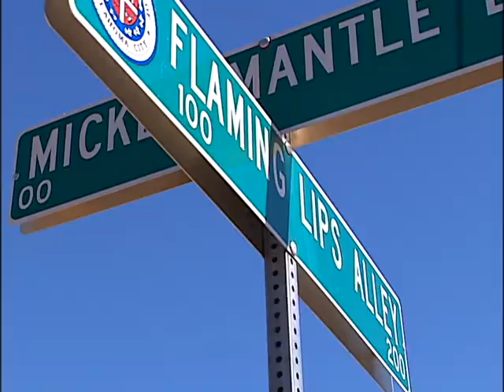Flaming Lips Alley